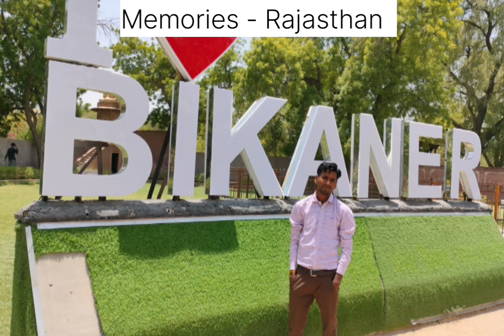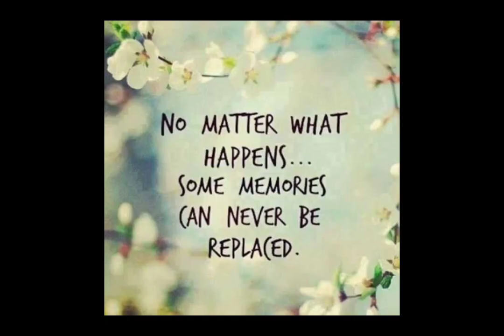L&T Construction Skills Training Institute// Front Line Supervisor (FLS) Training Videos of One year